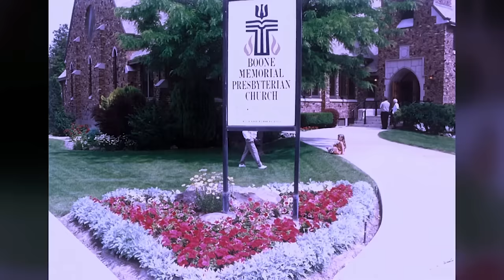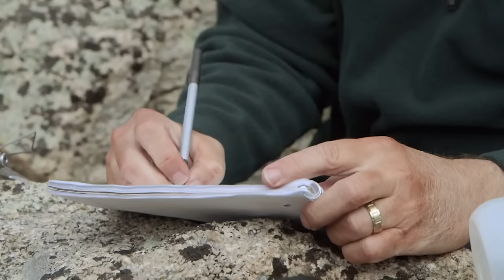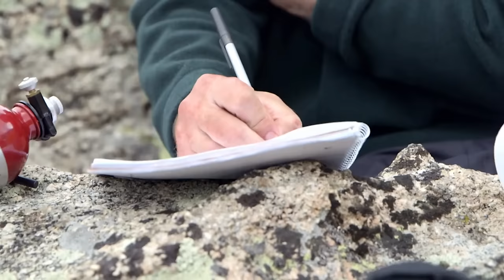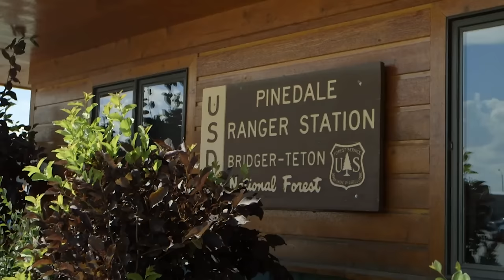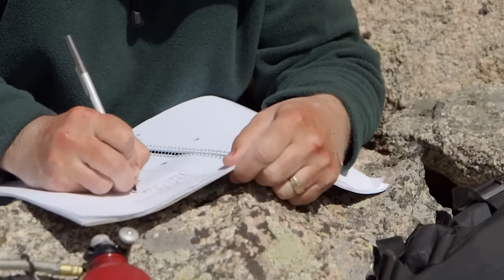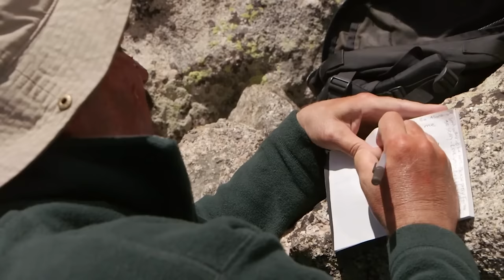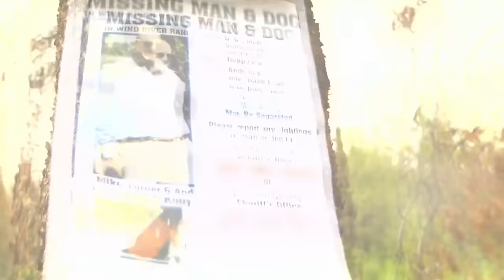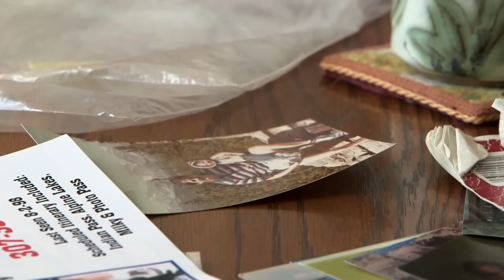Christian Pastor Trapped On Mountain For 11 Days Under Boulder | Fight to Survive S2 E7 | Wonder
On this week's Fight To Survive, Reverend Mike Turner is on a solo hike across the continental divide in the unforgiving Wind Rivers Range of Wyoming. When he becomes hopelessly trapped under a boulder, he chronicles his gruelling 11-day fight to survive in his own journal.

Fight to Survive tells the inspiring true stories of outdoorsmen who have faced down death in the wilderness and lived to tell their story. Adventurer, author and survivor Craig DeMartino hosts the series, journeying to meet other survivors and hear their stories. Each week, Craig takes a survivor back to the flashpoint of their ordeal as they share with him their very own fight to survive. This series takes the audience right into to some of the most majestic and dangerous places in North America. From the exciting action to the inspiring comebacks, these stories will remind us all that faith, determination and human spirit can do anything when faced with the ultimate Fight to Survive.